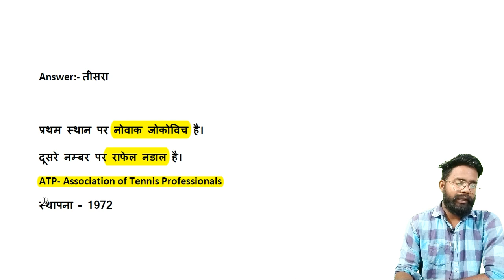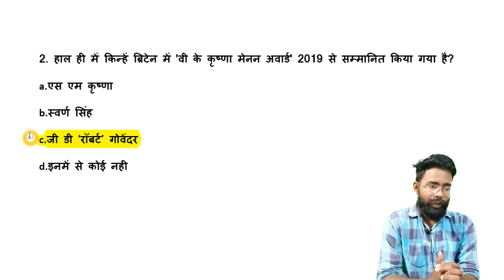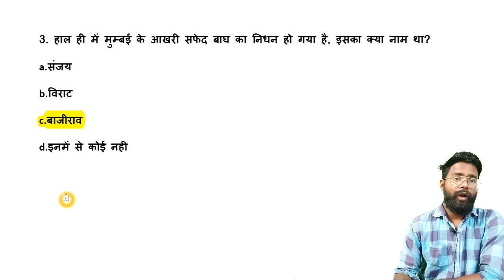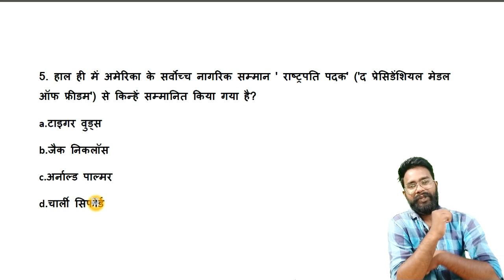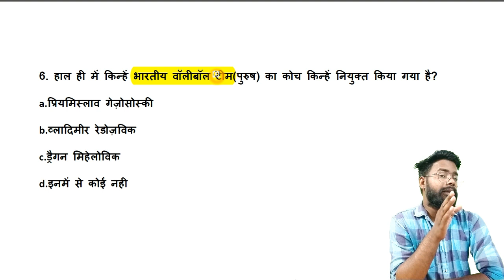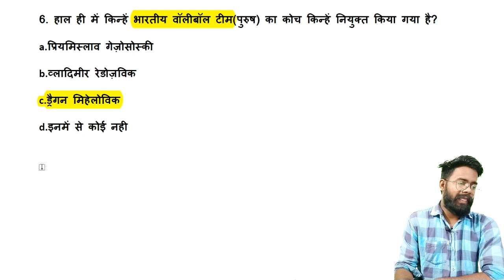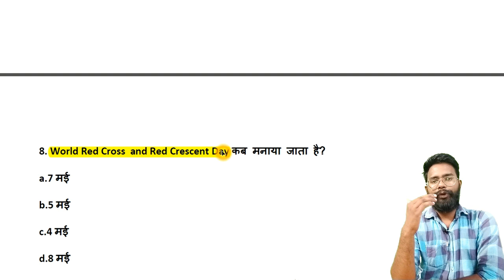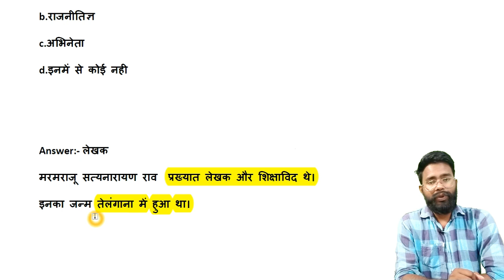8 May 2019 Current Affairs || Current Affairs in hindi || Pratham Academy